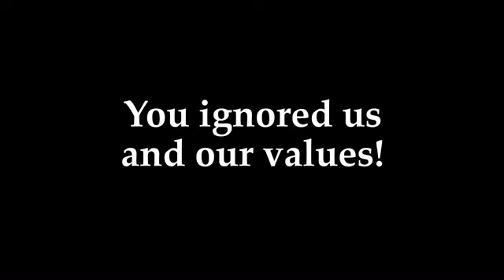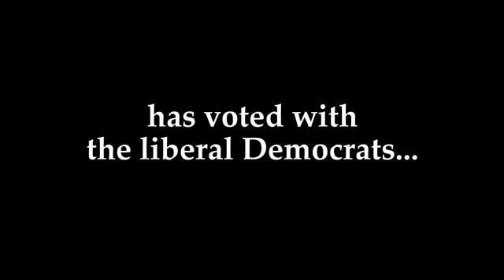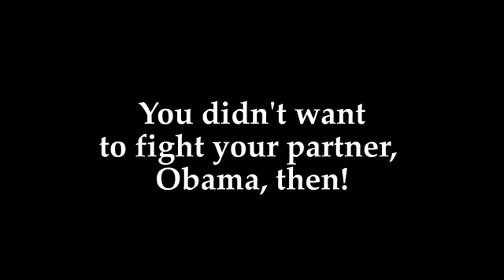Open Letter To Joe Manchin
We the People elected you as Governor of West Virginia to represent us and our values.  But you supported Barack Obama, the most pro-abortion, anti-gun, liberal progressive president in US history.  Now you want us to send you to Washington, DC, to work with the man you so proudly supported?  We just can't trust you!